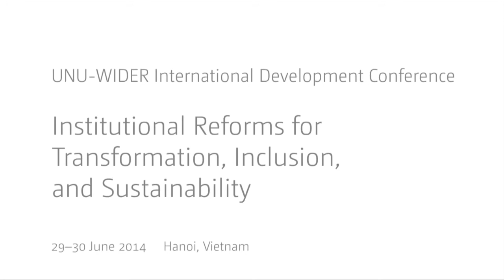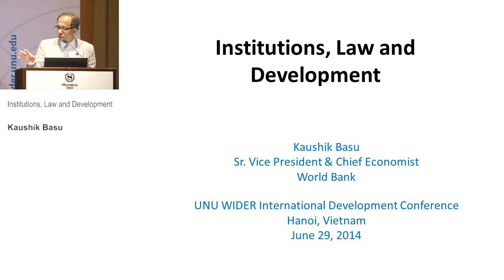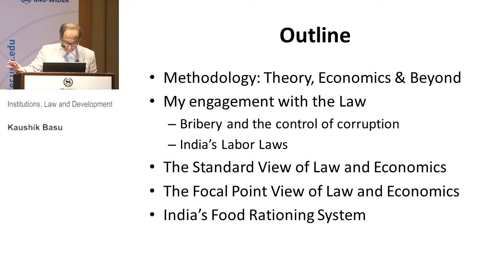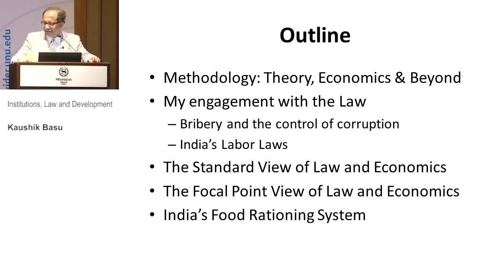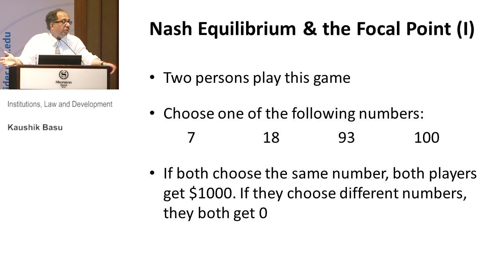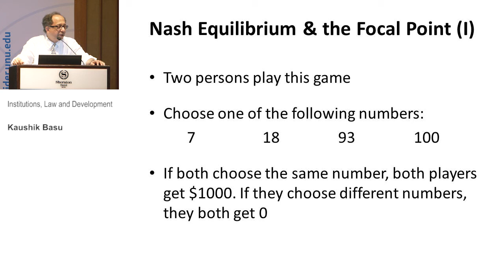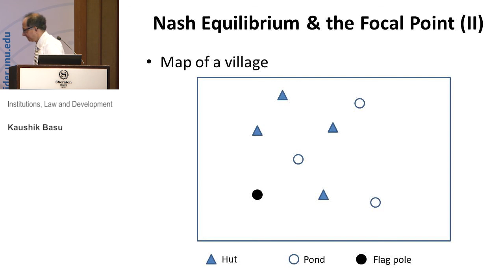TIS Conference - Institutions, Law and Development (Plenanry 1 1/3)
Plenary 1 - Institutions, Law and Development

Chair: Elisabeth Sadoulet
Speaker: Kaushik Basu
Discussant: Ernest Aryeetey, Haroon Bhorat